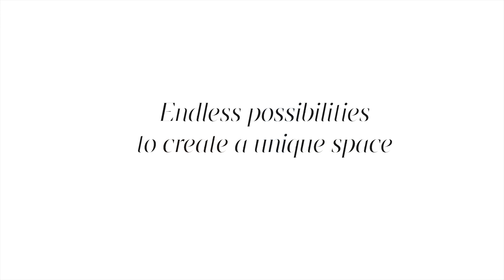Silex World _ EN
Silex World: Silex & Silex Plus. Shapes, sizes, colours and grids.
At Fiora we want to revolutionise our range of Silex and Silex Plus shower trays, with new grilles, so that the combination possibilities are as varied as each person. In addition, they are manufactured in Silexpol®, which means that they are non-slip, resistant, durable, easy to clean and anti-bacterial.